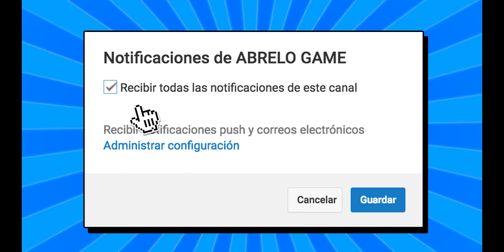Roblox Spider-Man HomeComing en Español Gameplay para PC con Abrelo Game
Jugamos Roblox Spider-Man HomeComing en Español Gameplay para PC

Contacta con AbreloGame y envíanos lo que quieras:

AbreloGame:
Apartado Correos 14
41900 Camas
Sevilla - España